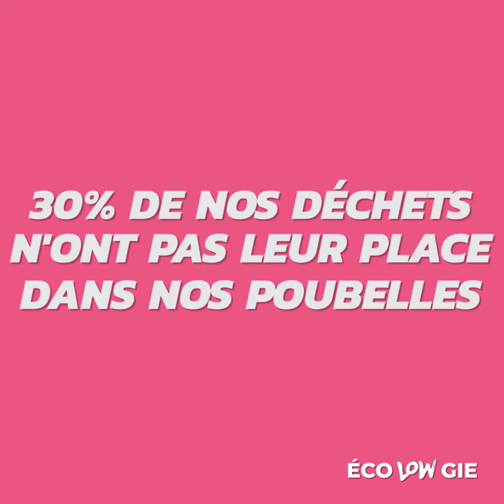Ecolowgie #5 – Des lombrics pour réduire nos déchets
Réalisée par le blogueur Evan de Bretagne, en partenariat avec le Low Tech Lab, cette web-série vous montrera comment intégrer facilement des astuces low-tech dans votre quotidien, et ainsi réduire votre empreinte environnementale.